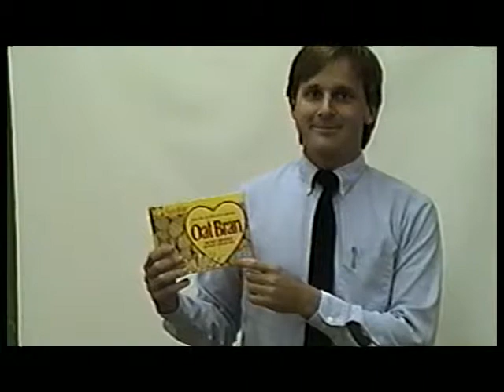Sgt. Powerful and the America Gang-by Corn Pone Flicks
A sitcom spoof from way back in the late '80s, when you could film a scene in a school with a teacher and a gun, and not be arrested for it.  Try to ignore the fact that the America Gang all look to be about twelve. I know, it's hard.